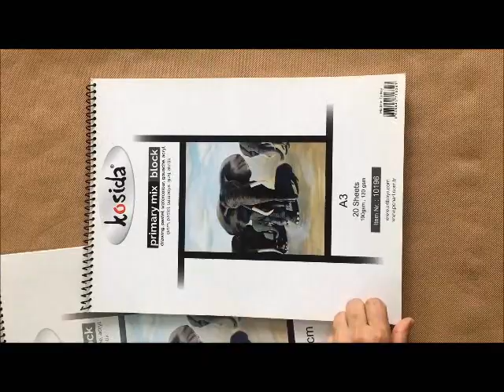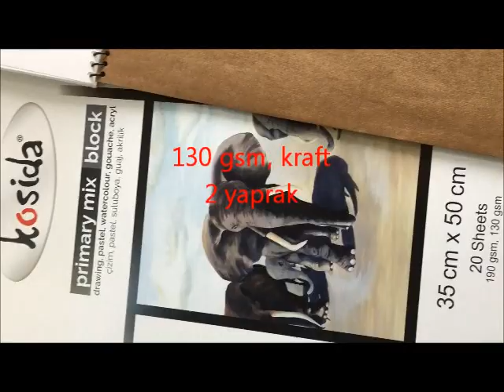Kosida 10 196- 10 195 blok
Kosdia Primary Mix Blok